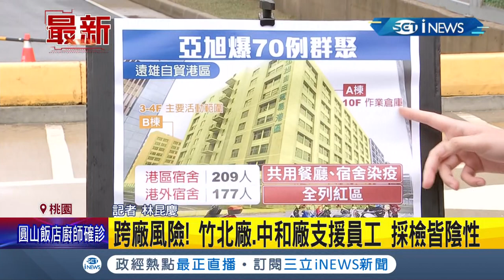iNEWS最新 "亞旭確診不會少"王必勝坐鎮亞旭 遠雄自貿港區30廠停工 確診延燒恐"萬人大篩檢"│記者 林昆慶│【國際局勢】20220123│三立iNEWS